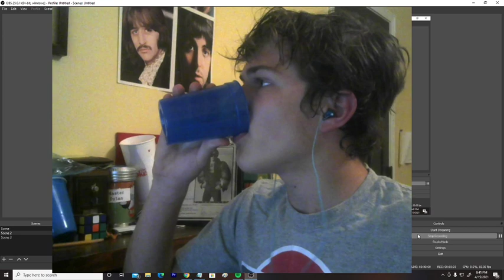chugging water till BadlandsChugs notices me day 87